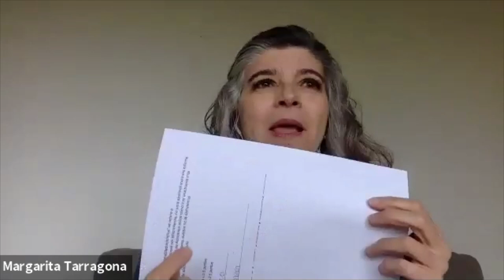Why the Story You Tell Yourself Matters with Megan McDonough & Margarita Tarragona